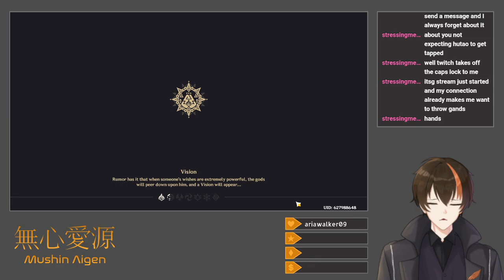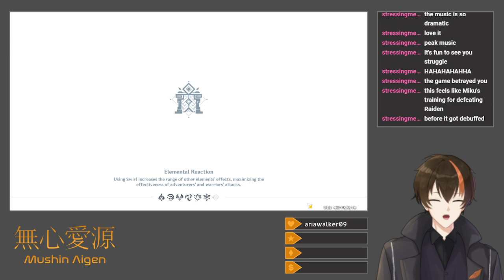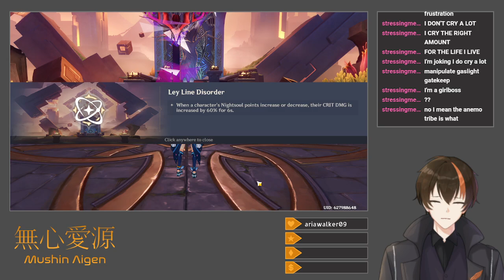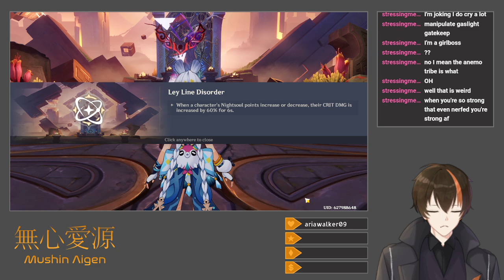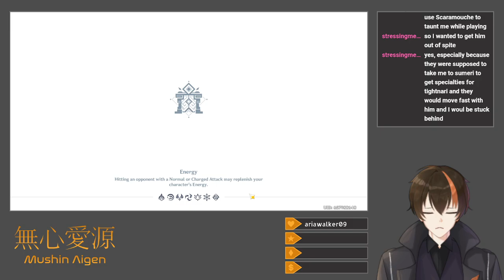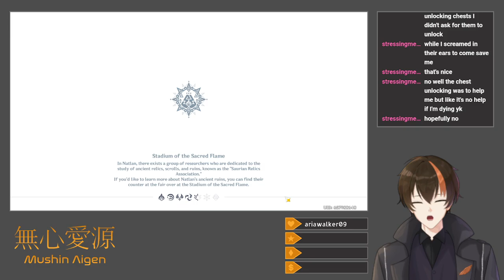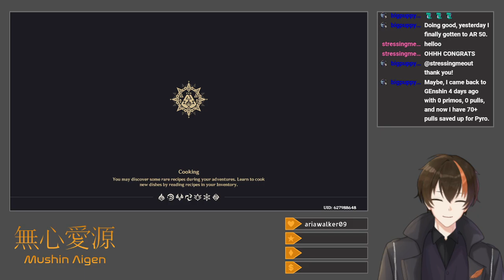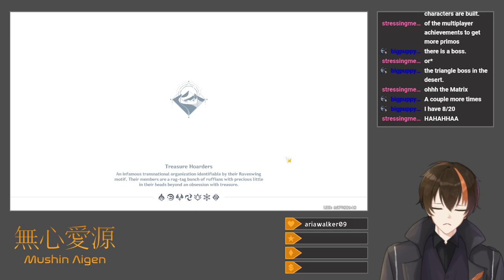[Genshin Impact #159] Mualani Story Quest (Mualani Story Quest + New Event)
After my dailies and a rematch with Sappho, I help a viewer farm the ASIMON boss in Sumeru Desert for his Dehya, and then proceed with the People of the Springs' Tribal Chronicles questline, which includes a pair of relatively short quests (rescuing researchers and busting a scam tour guide), as well as Mualani's Story Quest, which involves the same researchers, a different scammer, a "mysterious island," and, of course, Mualani herself.  I conclude with the week's TCG matches, and along the way, I get the Earth Shaker to R5 for Kinich when he drops (though I still need to level it).

Title: [Drops Enabled] Mualani Story Quest + New Event
Category: Genshin Impact
Date: September 1, 2024
Platform: Twitch